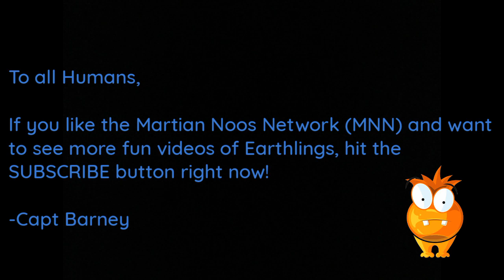Hilarious Women GYM FAILS!!! | OOPS the weight's too HEAVY!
This episode of MNN shows Crazy Human BUTT KICK challenge!!!

Martian Noos Network (MNN) is the premiere news channel from planet Mars.

Our aim is to provide True and Fair picture of Earth.
Therefore, on behalf of the Martian community we (: half heartedly :) request your help to develop MNN.

Regards,

Capt. Barney